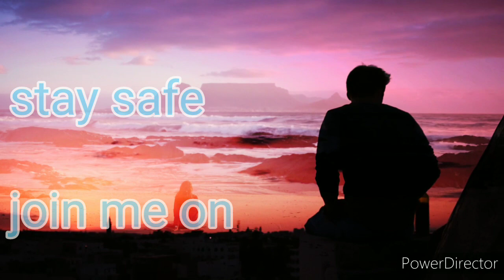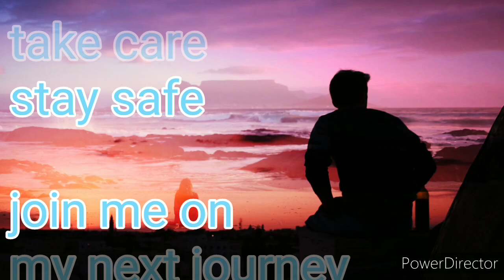DAVAO CITY RIDE after LUNCH 🇵🇭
Something different today...I ride to ubalde then to dacadao then home...it's my second day trying out the bike camera...let me know what I can do to improve...enjoy god bless stay safe